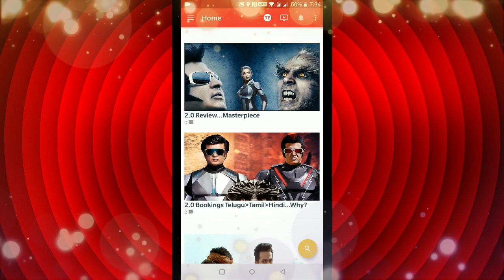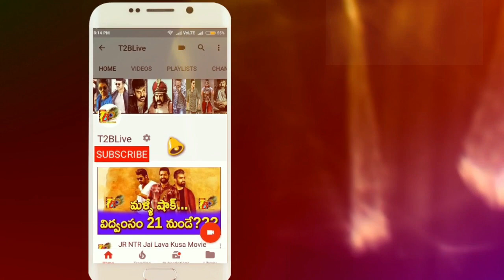12 Days Total Collections OF F2 | F2 Fun And Frustration 12 Days Total World Wide Collections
12 Days Total Collections OF F2 | F2 Fun And Frustration 12 Days Total World Wide Collections
Venkatesh F2 12 day box office collections, Varun Tej F2 12 day box office collections,  F2 Fun And Frustration 12th Day Collections, F2 Fun And Frustration 12 Day Collections, 12 Days WW F2 Collections, F2 USA Collections,
Download Official "T2BLive" APP from Google Play store